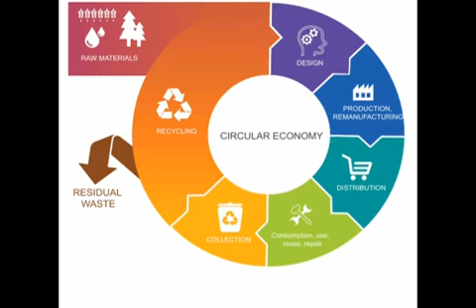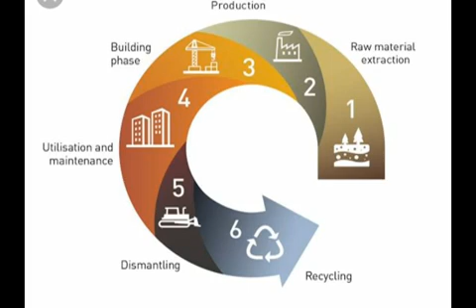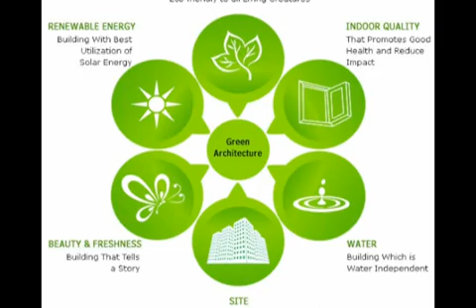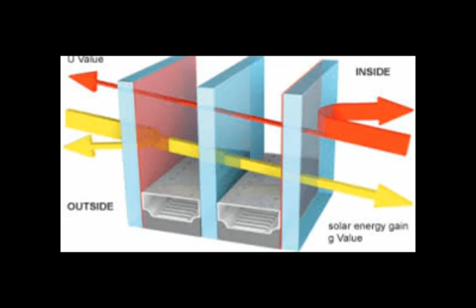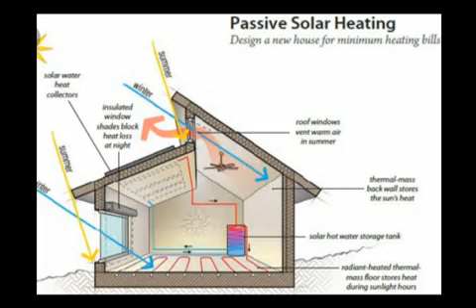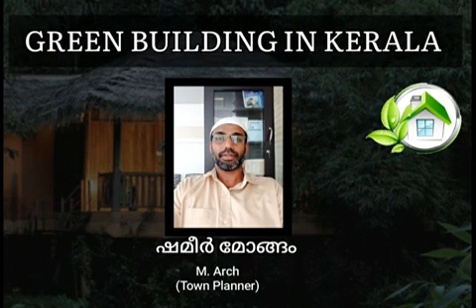Green building in kerala#cmvbuildup studio#goodbuildinginkerala#homedesign#villadesignkerala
In this vidio green building in new concept
make kerala new style and idea
if u need more detail pls

Dears Muhammed shameer
B- arc, M-plan (Town and country planning)
CMV confident builder
Masjid fathah building
Bypass Road Kondotty
malappuram
Kerala
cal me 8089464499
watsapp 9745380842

1)how to calculate building tax

2)How to self planning the house
വീടിന്റെ പ്ലാൻ ചെയ്യുന്നതിന് മുൻപ് ശ്രദ്ദിക്കേണ്ട പ്രദാനപ്പെട്ട കാര്യങ്ങൾ
കൂടാതെ ബിൽഡിംഗ്‌ വർക്കിൽ സാദാരണയായി കണ്ടുവരുന്ന പ്രശ്നങ്ങൾ

3)കുത്തനെ നിൽക്കുന്ന കരിമ്പാറയിൽ എങ്ങിനെ ബിൽഡിംഗ്‌ ഉണ്ടാക്കാം?

4)ലൂസ് മണ്ണ് ഉള്ള സ്ഥലത് എങ്ങിനെ ചിലവ് കുറച്ചു വീട് ഉണ്ടാക്കാം?

5)പാറക്കോരി യിൽ എങ്ങിനെ ബിൽഡിംഗ്‌ ഉണ്ടാക്കാം?

6)വെട്ടുകല്ല് കോരിയിൽ എങ്ങിനെ ചെലവ് കുറഞ്ഞു തറ കെട്ടാം??

7)ബിൽഡിംഗ്‌ ന്റെ വിള്ളൽ എങ്ങിനെ ചിലവ് കുറഞ്ഞു മാറ്റാം?

8)നല്ല പ്ലാനിങ്ങുകൾ എങ്ങിനെ തയ്യാർ ചെയ്യാം???

8)എലെവേഷൻ ഉണ്ടാക്കുമ്പോൾ ശ്രദ്ദിക്കേണ്ട കാര്യങ്ങൾ??

9)ലീക്ക് ഇല്ലാതെ എങ്ങിനെ കോൺക്രീറ്റ് വീട് ഉണ്ടാക്കാം??

engineering പഠിക്കുന്നവർക്കും
സാദാരണക്കാർക്കും
എഞ്ചിനീയർ ആയവർക്കും
ഒരുപോലെ ഉപകാരപ്പെടുന്ന ഒരുപാടു വിഭവങ്ങൾ അണിയറയിൽ ആണ്.

ഒരു വീഡിയോയിൽ പറയാൻ വലിയ വിഷമം ആയതുകൊണ്ട് പല വിഡിയോ ആയിട്ടു ആണ് അപ്‌ലോഡ് ചെയ്യുന്നത്

10)വീടിന്റെ മുറിയുടെ വലിപ്പം?

11)ചിലവ് കുറക്കാൻ ഉള്ള എളുപ്പമാര്ഗങ്ങൾ

12)building tax കുറക്കാൻ ഉള്ള വിദ്യകൾ

13)നിങ്ങൾക്കും നല്ല ഒരു planner ആവാം

14)സ്കൂൾ ഡിസൈൻ ചെയ്യുന്നത് എങ്ങിനെ?

15)മസ്ജിദ് ഡിസൈൻ ചെയ്യുന്നത് എങ്ങിനെ?

16)കല്യാണ മണ്ഡപം ഡിസൈൻ ചെയ്യുന്നത് എങ്ങിനെ?

17)സങ്കേതം സോഫ്റ്റ്‌വെയർ ചെയ്യുന്നത് എങ്ങിനെ?

അങ്ങിനെ ധാരാളം വീഡിയോസ് ഇനിയും വരാൻ ഉണ്ട് അള്ളാഹു തൗഫീഖ് ചെയ്താൽ